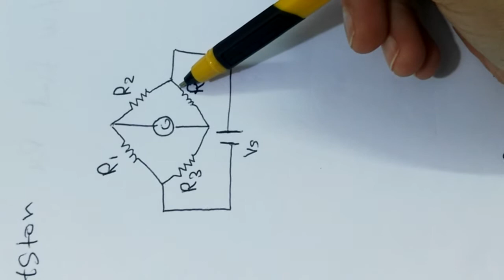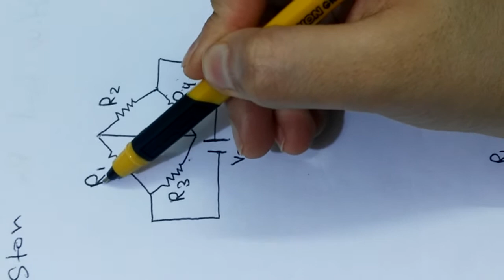فيزياء. جسر ويتستون Wheatston bridge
فيزياء مرحله اولى

انستغرام